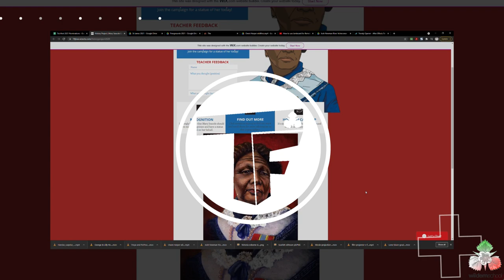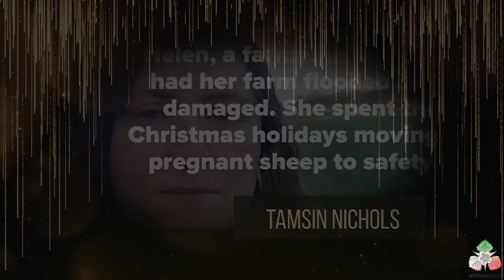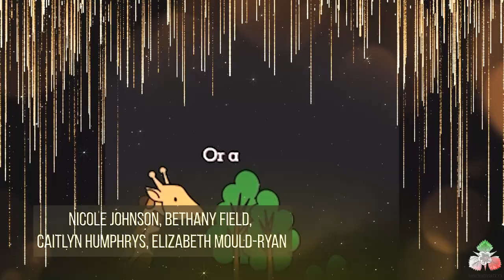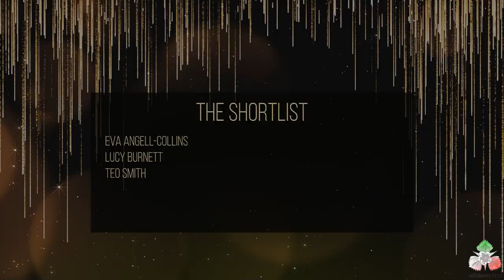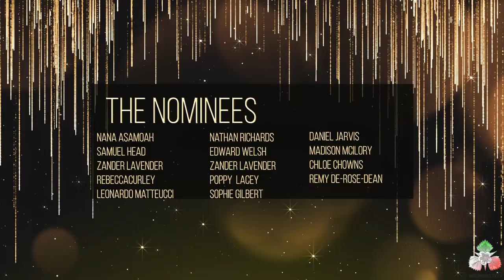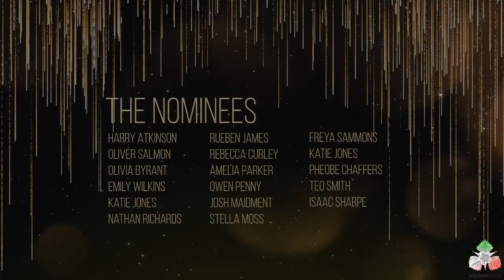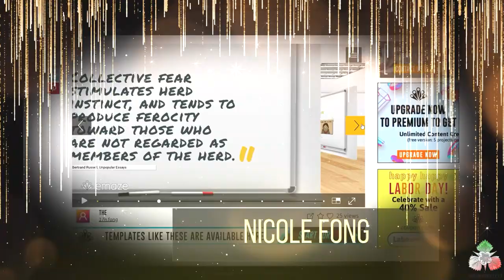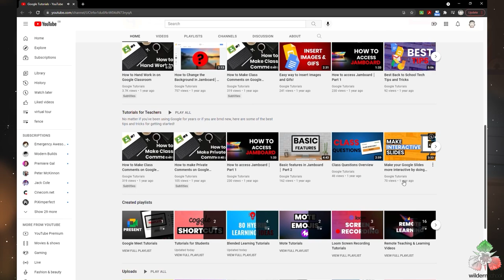Wildern School Tech Fest 7pm Monday 20th September 2021